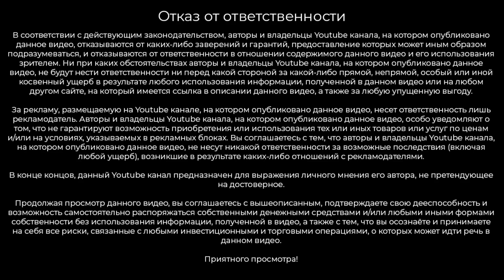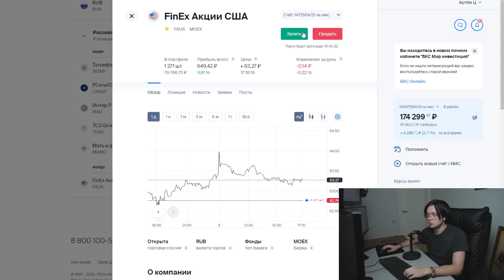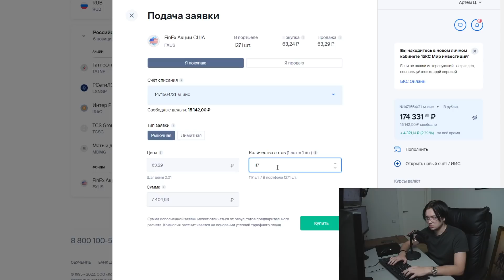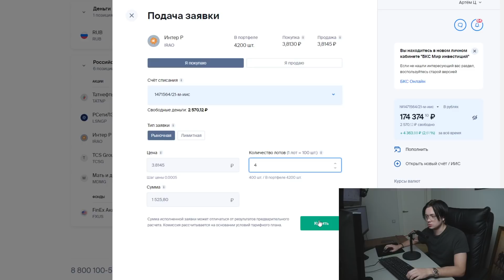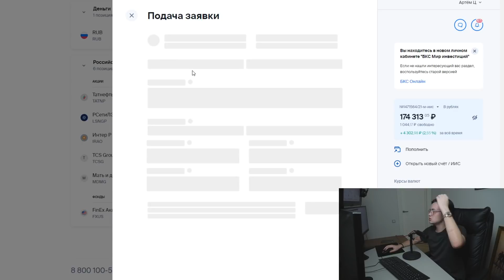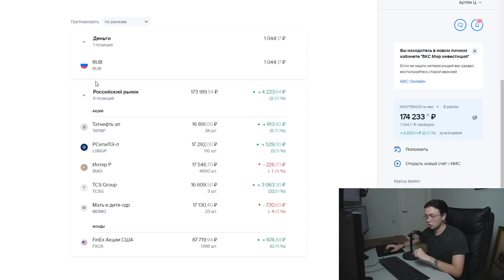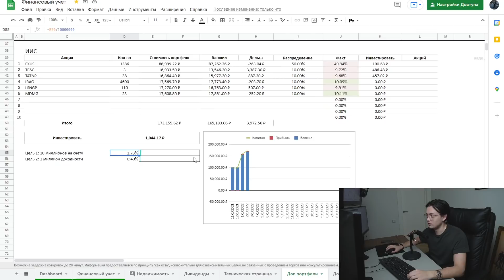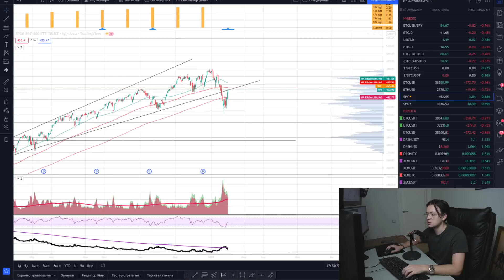Какие акции покупать в 2022 году? Лучшие российские акции для инвестора / Инвестиции с нуля #7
В этом видео Артем Первушин продолжает еженедельно пополнять брокерский счет на 20 тысяч рублей в рамках рубрики инвестиции с нуля, на этой неделе портфель преодолел отметку в 100 Тысяч рублей. Вы узнаете какие акции покупать в 2022 году на фондовом рынке. Какие самые доходные из них. Сколько можно заработать на инвестициях в акции. Что такое etf на фондовом рынке, куда лучше инвестировать новичку, есть ли хорошие etf на московской бирже и какие фонды стоит брать начинающим инвесторам.

Поддержать автора:
BTC – 1GG6JJyPTFKX8gUDDNNrQMgUxTpqH6EYeK
ETH – 0x55a70eae30be140b07b4c2285388ea696bdeac12

На канале вы можете найти ответы на вопросы, такие как:
Куда инвестировать?